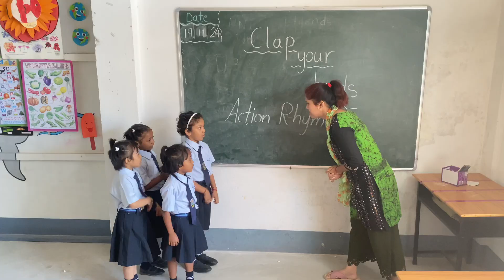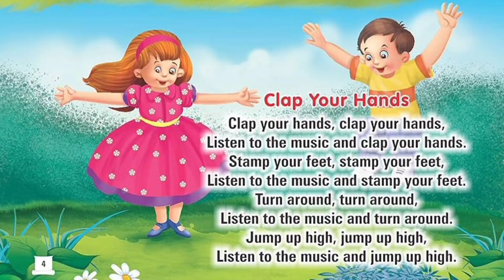Clap your hands Action Rhyme